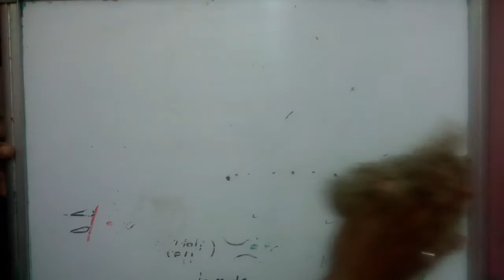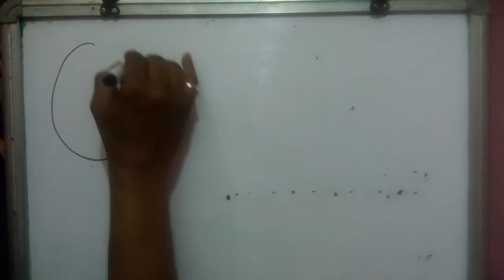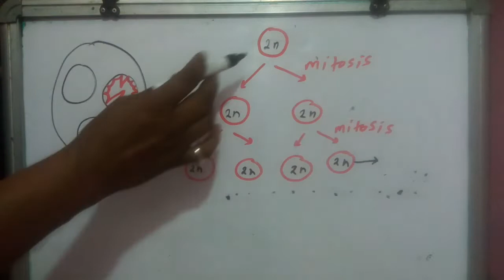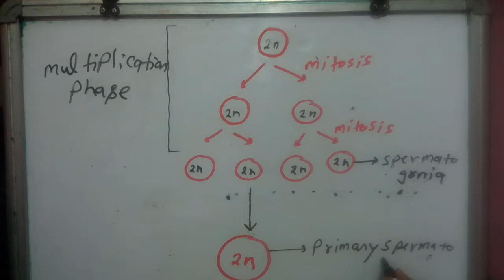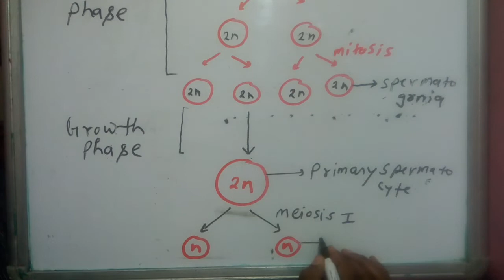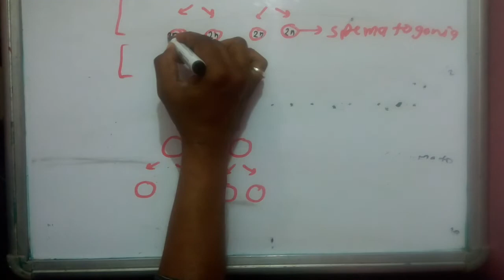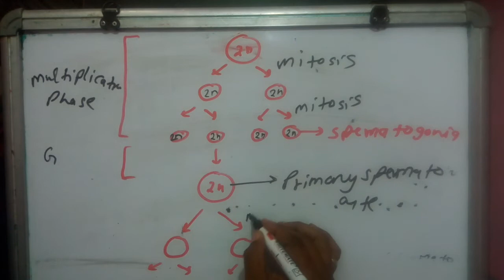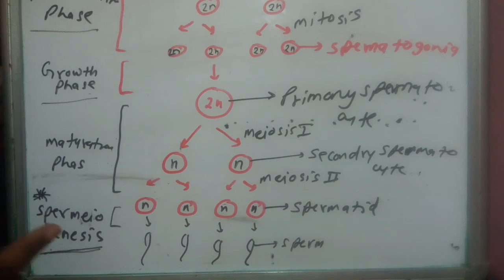Spermatogenesis part 2,spermatogonia, primary spermatocyte,secondry spermatocyte,spermatid,spermioge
Spermatogenesis part 2,spermatogonia, primary spermatocyte,secondry spermatocyte,spermatid,spermiogenesis, spermatozoa,